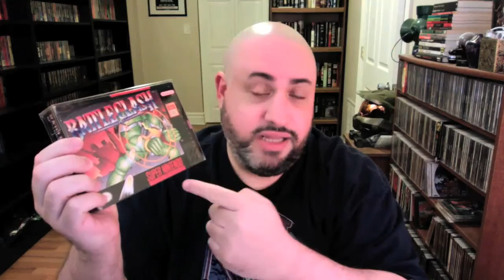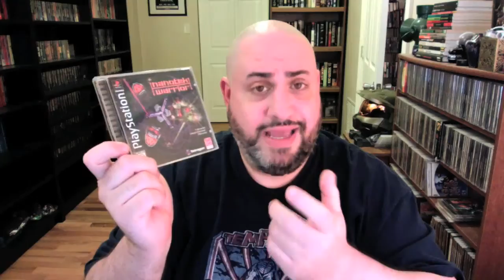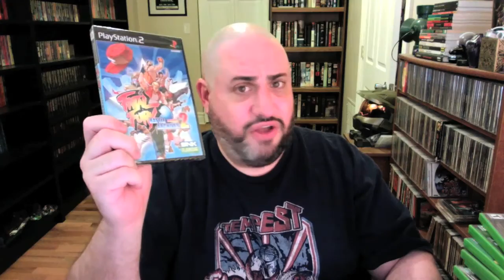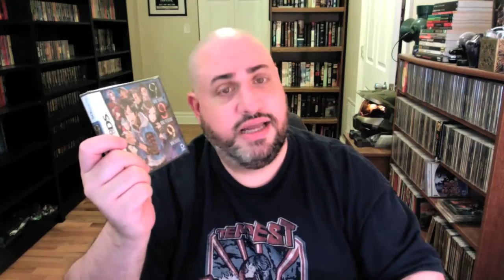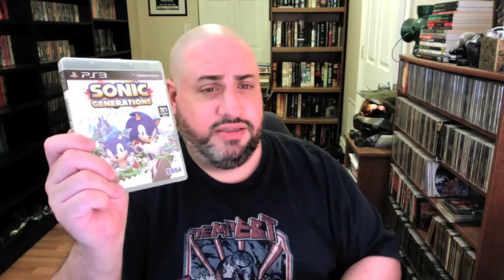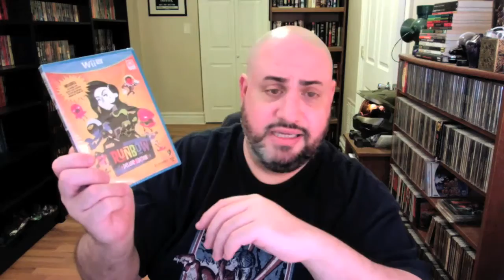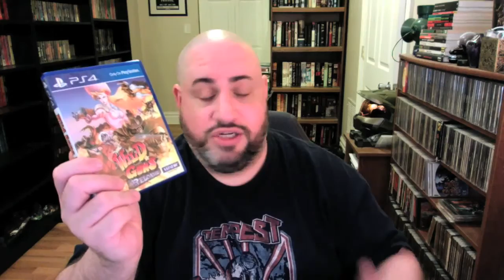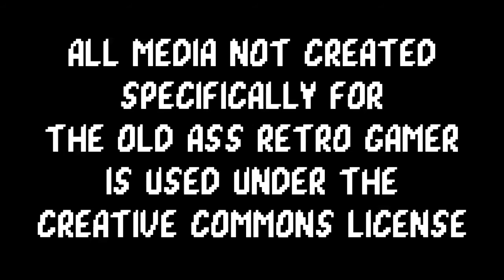RECENT PICK-UPS #24 | The Old Ass Retro Gamer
Chris, The Old Ass Retro Gamer, returns with another pick-up video. Stacks and stacks of games that have been added to his collection over the past few months are shown off and described. Can you handle all this awesomeness?!